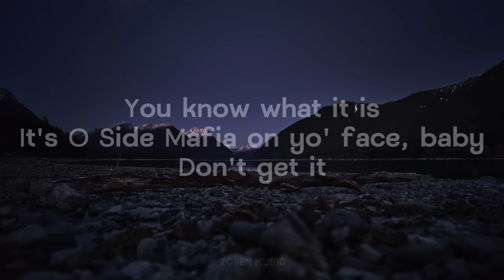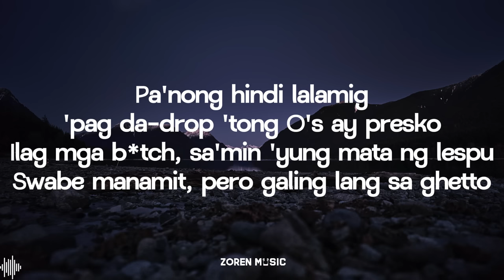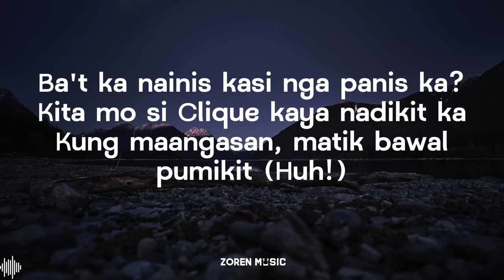O SIDE MAFIA - SMD Ft. Paul N Ballin (Lyrics)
SMD - O SIDE MAFIA ft. Paul N Ballin

🎧 Lyrics:

[Intro]
You know what it is
It's O Side Mafia on yo' face, baby
Don't get it
Ayy, yo, BRGR on the beat (Bitch)
Sha, sha, sha
Bitch, uh, yeah, bitch, ayy

[Chorus: COSTA CASHMAN]
Why you on my dick, bitch?
Why you suckin' dick?
Parang dati lang hate mo 'ko, now you fuck with me (Huh)

[Verse 1: Paul N Ballin]
Parang dati lang hate mo 'ko, now you fuck with me (Fuck with me!)
Mga trigger mothafucka feeling mga G
Now you know na merong tira trip mong enemy (Haha!)
Tangina mo, tangina niyo!
Gusto niyong makisabit kasi Ballin na 'to
Paul N na 'to, all in na 'to
Alam mong mabigat kasi solid na 'to
Good sir, baby, legit ang flex, golds on my neck at 'di nag-flex
O Side Mafia't Paul N Ballin
Hunnid clip like bang, bang, bang

[Bridge: GEE EXCLSV]
Pa'nong hindi lalamig 'pag da-drop 'tong O's ay presko (Say what!)
Inlove mga bitch, sa'min 'yung mata ng lespu
Swabe manamit, pero galing lang sa ghetto
Lapat ko sa beat, 'gang mainit pa ang berso

[Verse 2: MADMAN STAN, COSTA CASHMAN, GEE EXCLSV]
Okay, no cap, 'di pa nagmintis mga shit ko, bop
Medyo pinanis mga bitch boys wack
Hawak na 'yung dream dati shit turn lock
Why you on my dick? Pati clique mo
Tumatak na 'yung O Side sa mapa
Gustong tanggalin ang mga pangit ang lasa
Kami 'yung alas sa baraha
Kayo panggulo lang, mga kulang sa balasa
Kosa, pa'no kayo maghe-hate? Kasama namin boss niyo
Cavite 'gang Maynila, do'n kalat aming negosyo
Pa'nong si Cash kakabahan, kanta niyo puro kengkoy
Kung sino sasagasa, par, magkakaro'n ng M4 (Sha)
Why you on my dick?
Why you suckin' dick, hoe?
Ba't ka nainis kasi na panis ka?
Kita mo 'sang click, kaya nadikit ka
Kung maangasan, matik bawal pumikit, huh